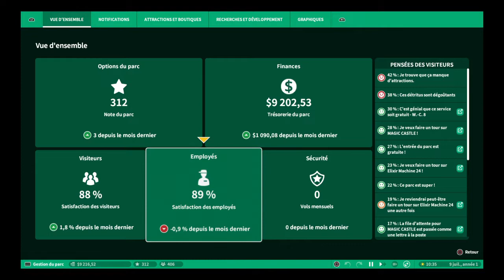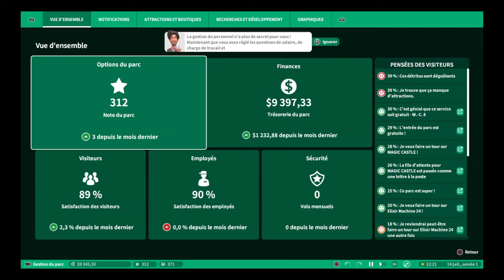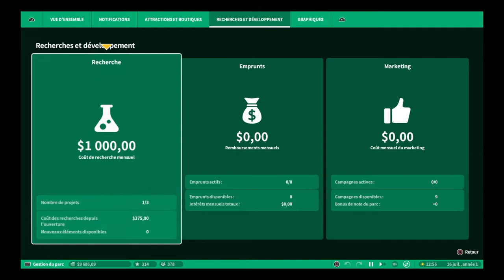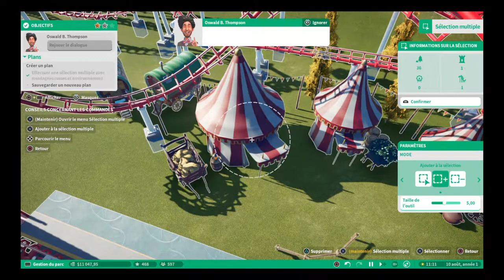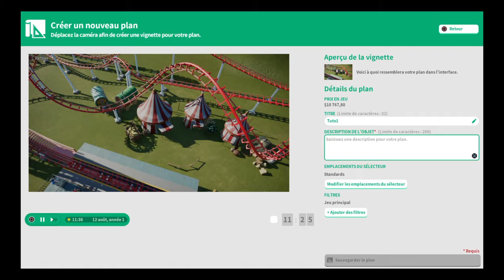Planet Coaster PS4 #2 Parc d'initiation, fin du tuto